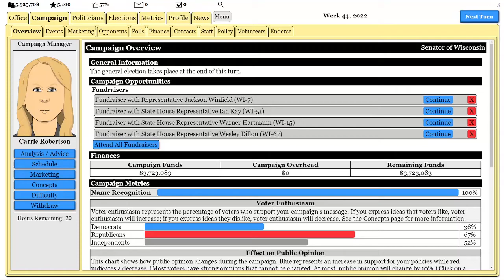2022 Wisconsin Senate | The Political Process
Welcome to my first video, on this channel there will be videos of elections on the political process. I hope you guys enjoy! Put suggestions for what election I should do next in the comments!